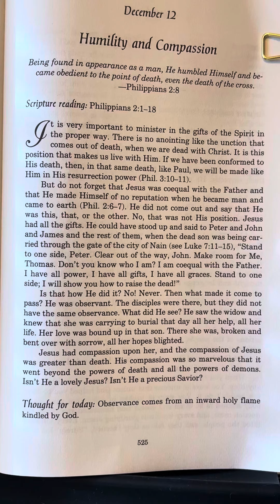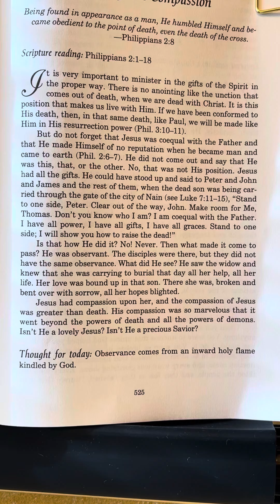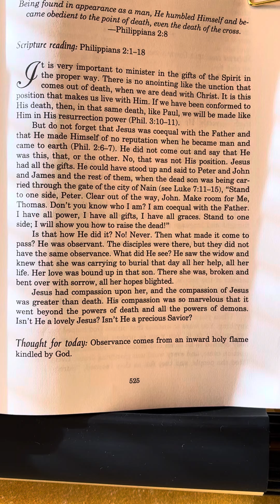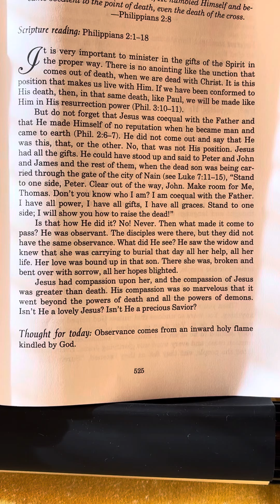December 12 - Smith Wigglesworth Devotional